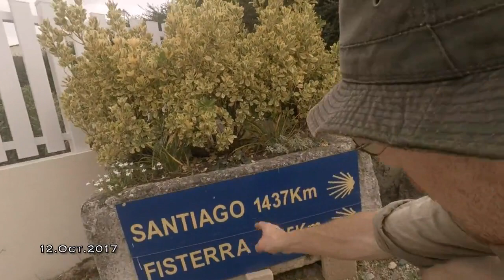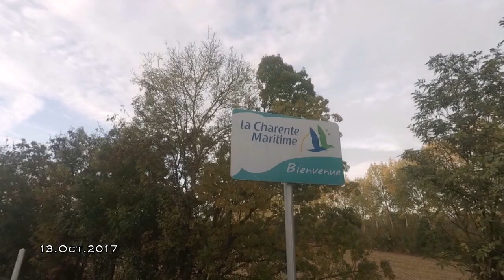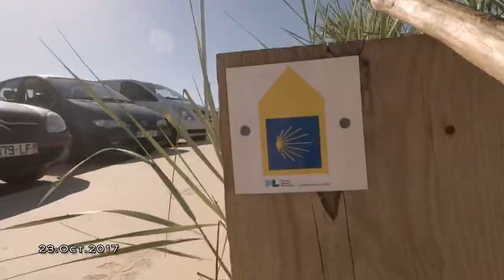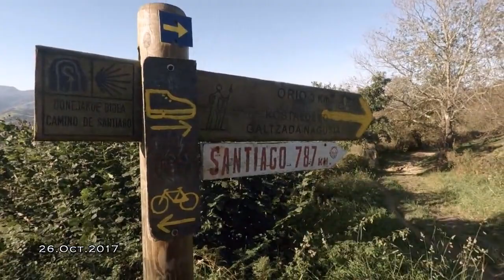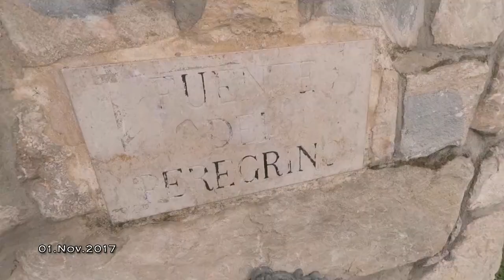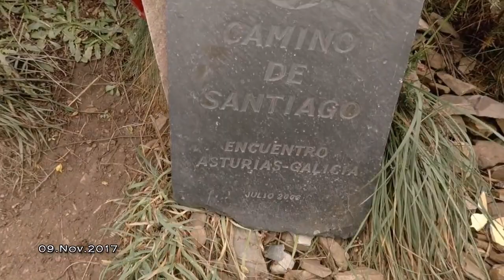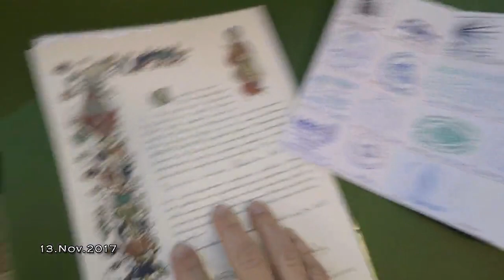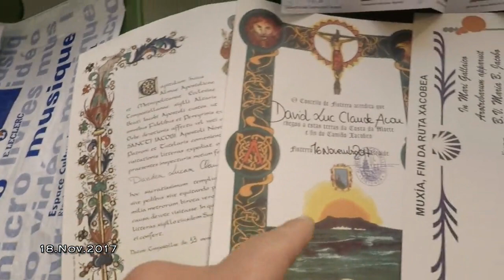Suivre la Concha de Luz